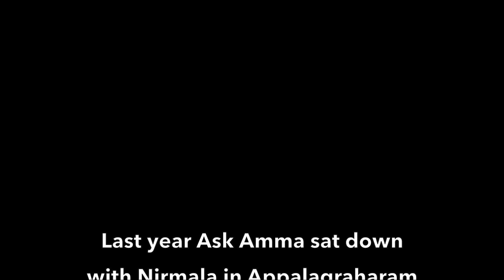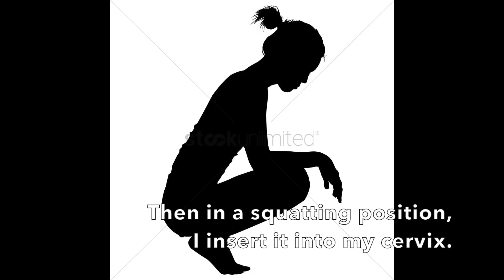మెన్స్ట్రుల్ కప్ - ఎలా? ఎందుకు? | Menstrual cup - how and why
Friends in Hyderabad chat about the menstrual cup.

Background: Last year Nirmala talked about the menstrual cup in Appalagraharam.  This year Nirmala and friends in Hyderabad had a chat and compared notes. Join the conversation!